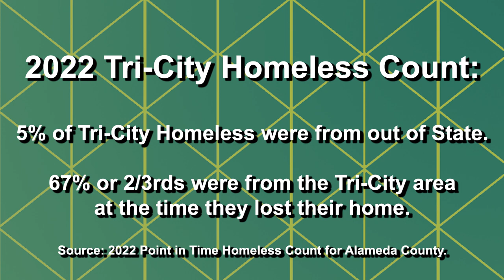Unhoused Part 1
This story about Tri-City unhoused was first broadcast during the live Ohlone Tri-City News program on April 26, 2023.

Charles Bolton, Reporter/Photographer